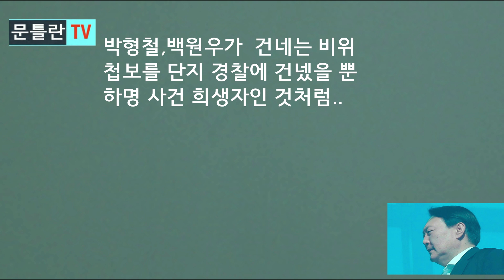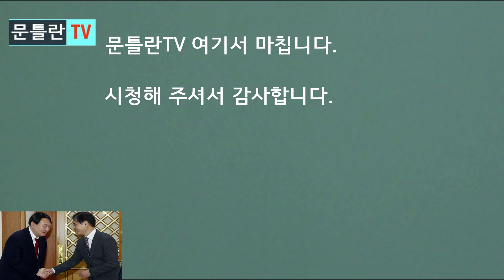[문틀란TV] 박형철의 돌발 고백!....충격적 이유가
-'윤석열의 맨'  박형철  돌출발언, 정교하게 계산된 발언? 무엇을 노렸나?